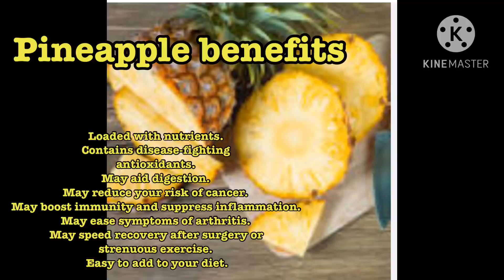Full upper body strength workout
Full upper body strength workout  ( Strengthening )

Exercise Program
1 to 3 sets

Always start with a warm up before doing any exercises

1. Bench press
2. Bicep curl
3. Bend over row
4. Tricep extension
5. Dumbbell inclined bench press
6. Hammer curl
7. Landmine back pulling
8. Tricep dips

Always do stretching after exercises.

For your safety, please only attempt exercises from this video if you are fit to do so, If unsure or before beginning this video or any other exercise program please consult first your health care professional or personal fitness trainer for appropriate exercise prescriptions and safety precautions. Use of this content is at your own risk.